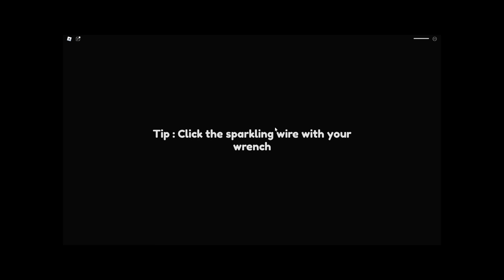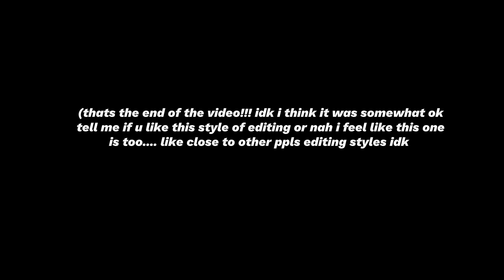Resident Massacre after 20 years...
(if your wondering why there is so many different server links, its because discord is dumb.. dats it) My Discord Server
idk after like 20 years i FINALLY edited it (plus played it while recording for once since rabbit didn't wanna play it for awhile so i got apollo to play